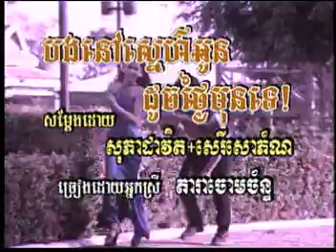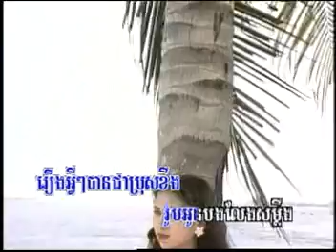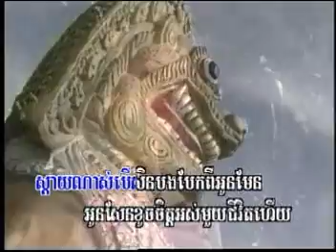Chlangden 3-4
Chlangden VCD Vol 3-4